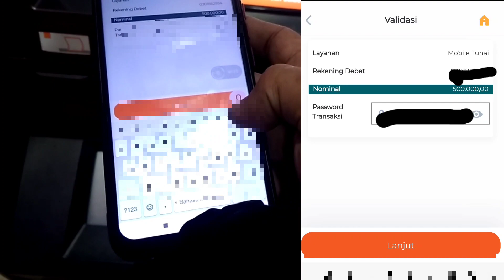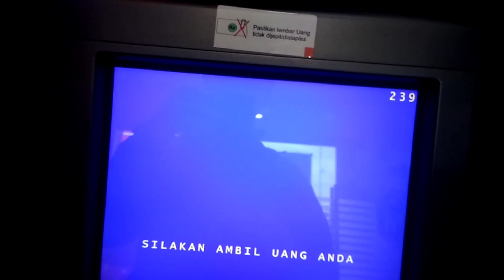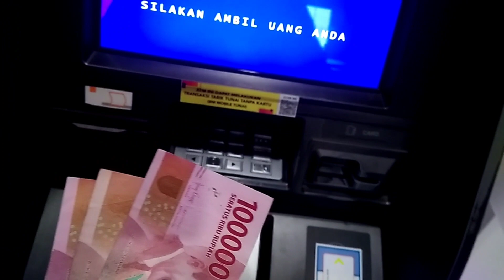cara tarik tunai tanpa kartu bni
cara mudah tarik tunai . solusi saat kalian lupa bawa kartu atm.
atau kartu atm kalian terblokir